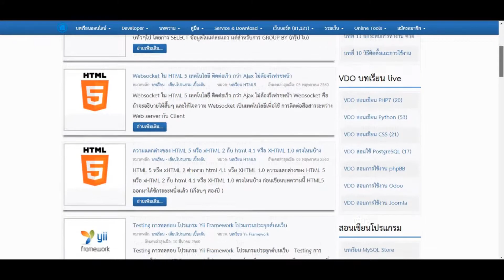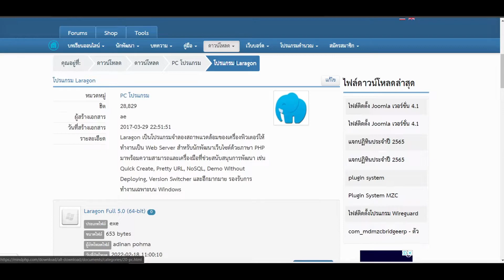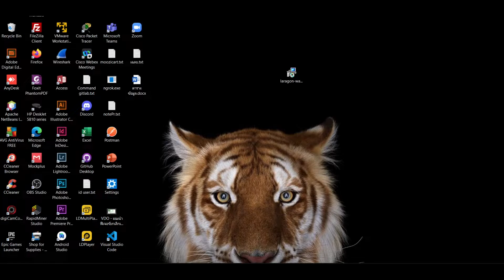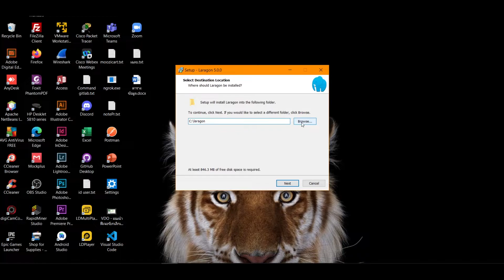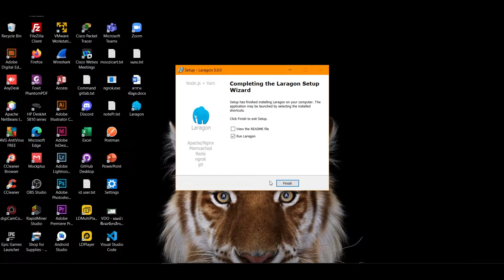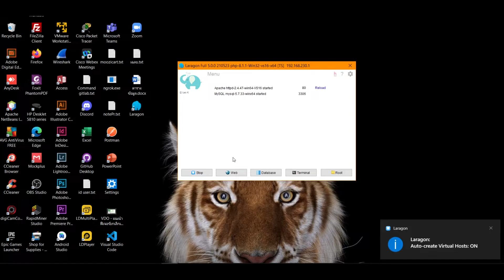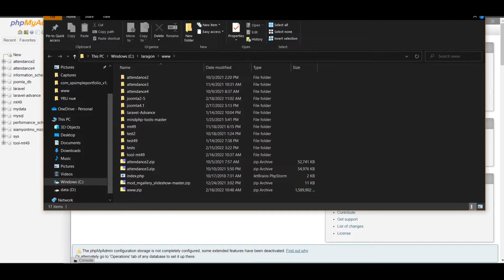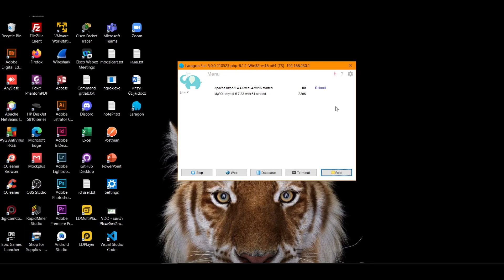วิธีติดตั้งโปรแกรม Laragon สำหรับจำลองเว็บเซิร์ฟเวอร์ บน window ไว้หัดเขียนโปรแกรม รองรับหลายภาษา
โปรแกรม Laragon เป็นโปรแกรมจำลองที่ให้ทำงานเป็น Web Server Laragon ทำงานได้อย่างรวดเร็วและมีประสิทธิภาพสำหรับ PHP, Node.js, Python, Java, Go, Ruby มันรวดเร็วน้ำหนักเบาใช้งานง่ายและง่ายต่อการพัฒนา เราสามารถทำการดาวน์โหลดจาก mindphp ได้ในสส่วนการติดตั้งโปรแกรม laragon นั้นง่ายมากครับ กด next อย่างเดี่ยวเพราะส่วนใหญ่การตั้งค่าของโปรแกรม laragon เหมาะสมกับการใช้งานครั้งแรก ข้อดีโปรแกรม Laragon
1. Laragon ค่อนข้างเบา และเร็ว
2. ติดตั้งง่ายมาก
3. มี Service ทั้ง Nginx ชื่อเต็มๆว่า Engine-X คือ Web Server ที่นิยมใช้ในปัจจุบัน โดยผู้ใช้งานกล่าวกันว่าสามารถรองรับการใช้งานหลากหลายกว่า Apache และประสิทธิภาพการทำงานสูง Nginx และมี Service Redis เป็นซอฟต์แวร์ Open Source ตัวนึงที่เอาไว้เก็บข้อมูลแบบโครงสร้างใน Memory หรือก็คือเก็บใน RAM นั่นเอง โดยเราสามารถใช้งานเป็น Database ชั่วคราวหรือใช้ในการเก็บ Cache ก็ได้ มีข้อดีก็คือทำงานได้เร็วมาก 4. Quick app การติดตั้ง App ต่างๆ เช่น Joomla, Laravel , WordPress, Lumen, Slim, Drupal แค่คลิก! แล้ว ใส่ชื่อ project กด Enter จบ ซึ่งง่ายมากครับ 6.จะสลับ PHP version ก็ทำได้ง่าย